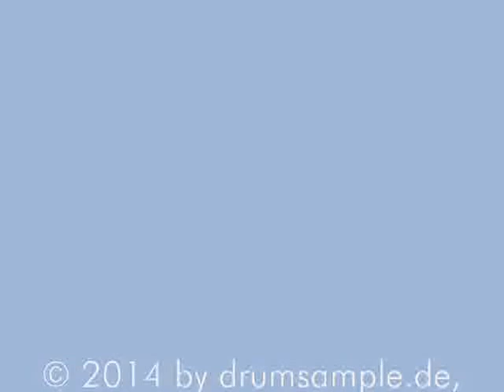drumsample.de: Samples From Only One Tom Tom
TT 16'' - Tama Royalstar*

erhältlich.

*Alle Produkt- und Firmennamen sind Marken™ oder registrierte Marken® der jeweiligen Eigentümer. Die Verwendung der Markennamen impliziert weder eine Verbindung oder Zugehörigkeit mit noch eine Befürwortung durch die jeweiligen Eigentümer. Sie werden lediglich zum Zwecke der Information und exakten Identifizierung der Samples verwendet. Sie dienen nur der korrekten Bezeichnung.